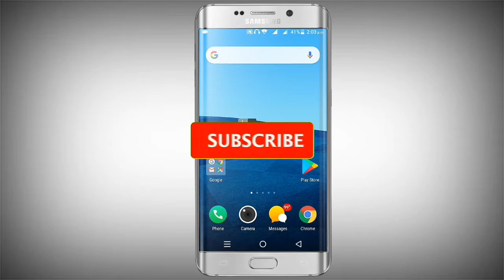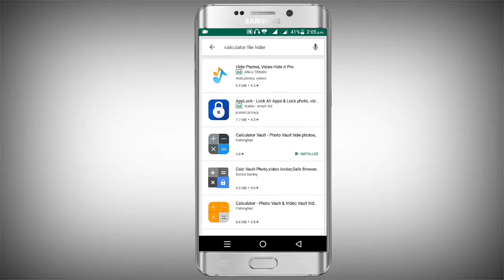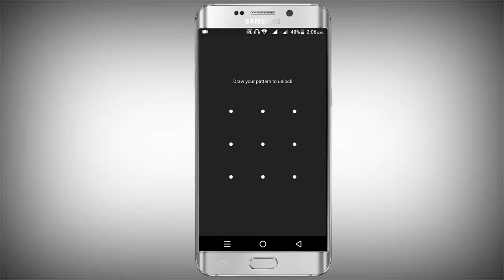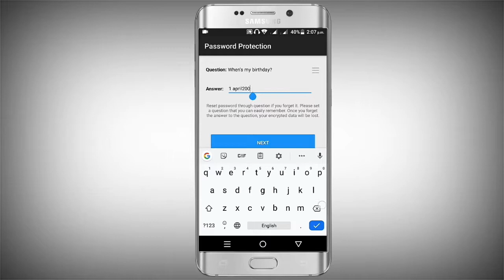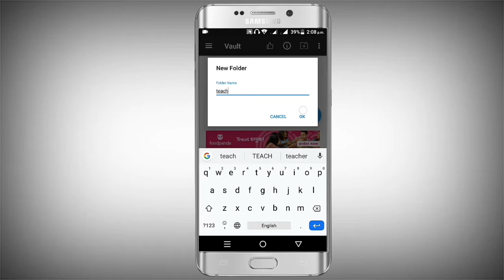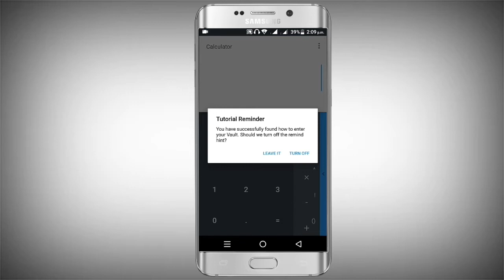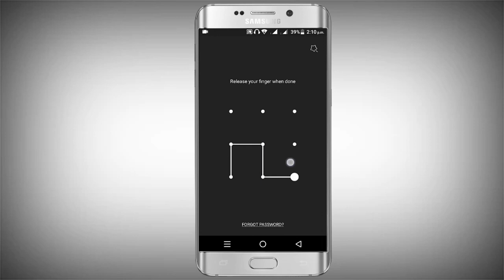ফোনের কেলকুলেটর এপে কিভাবে ছবি ও ভিডিও রাখা যায় দেখুন||How to save Photo & videos in calculator App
Hope you are all enjoy